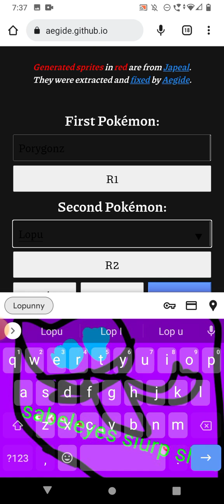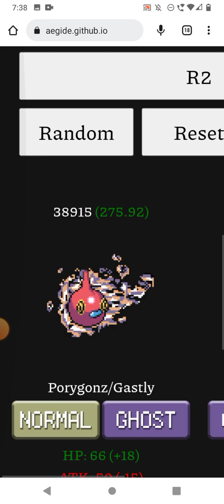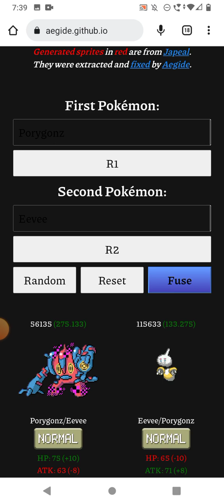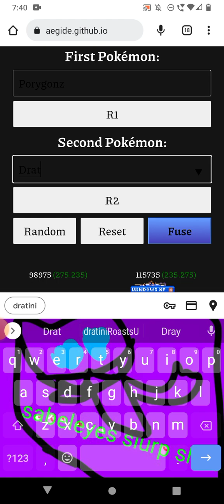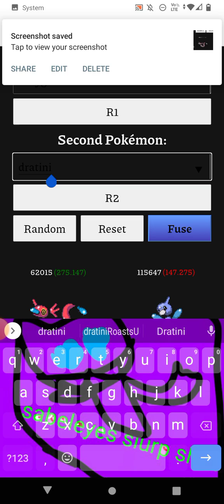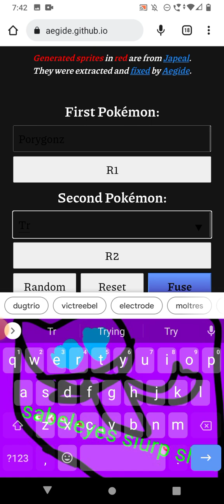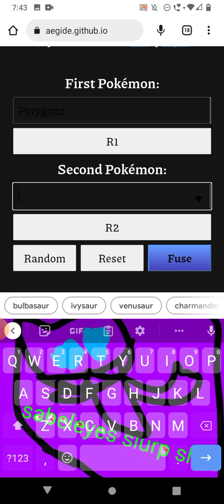Pokemon fusion with porygon-z evolution